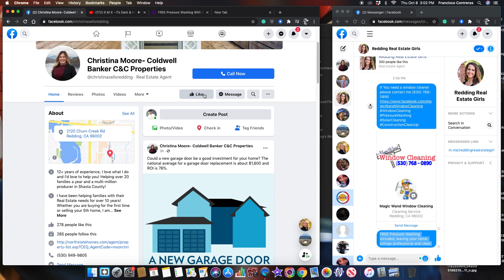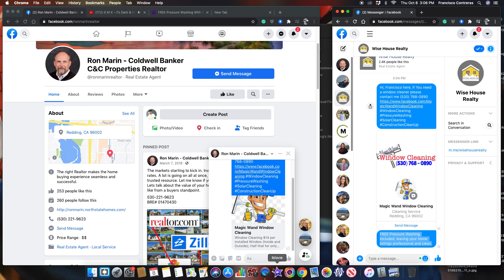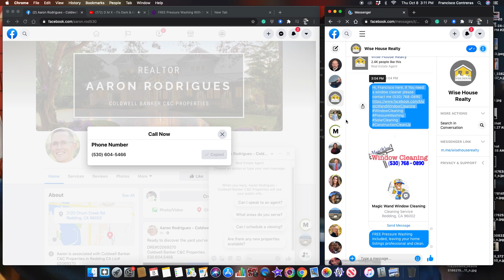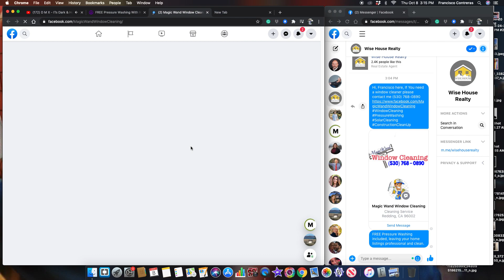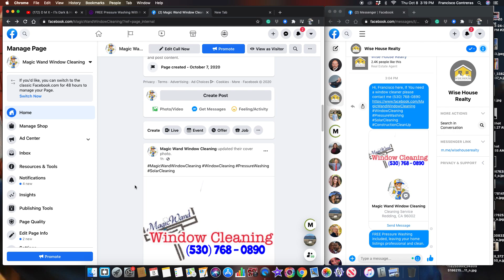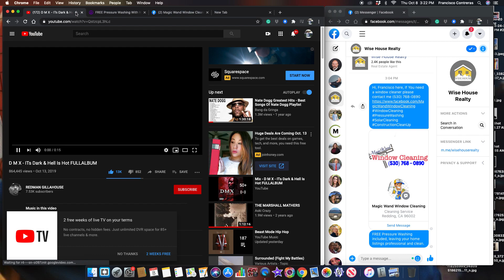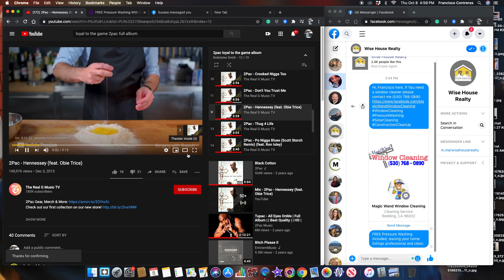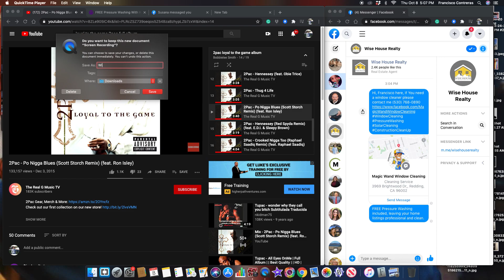Window Cleaning Preparations Here In Redding California